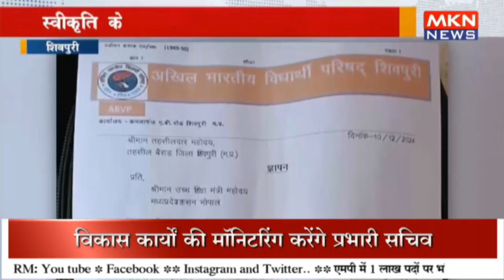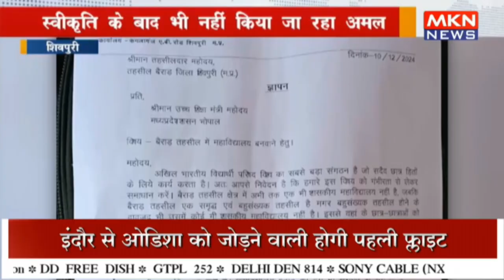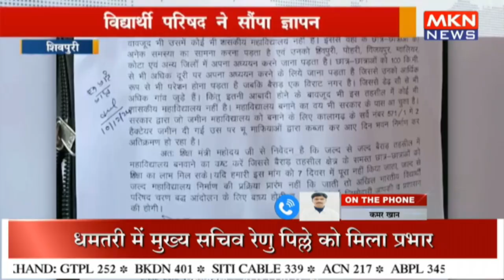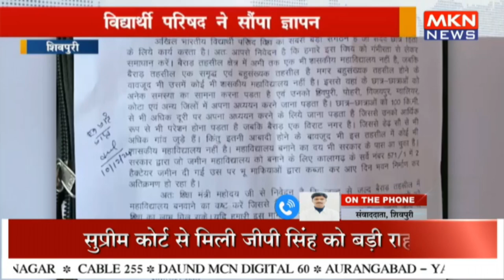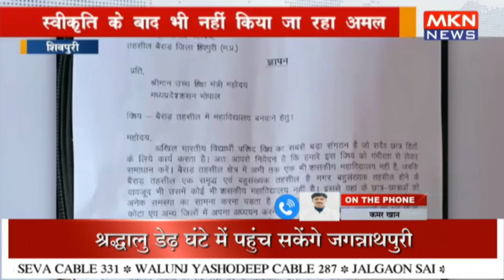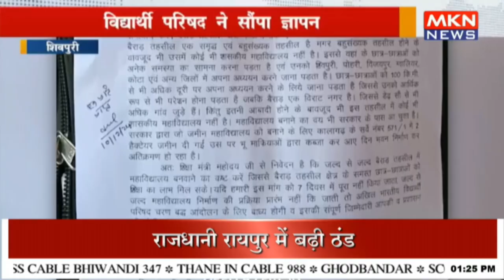बैराड़ में वर्षो से लंबित कॉलेज की मांग